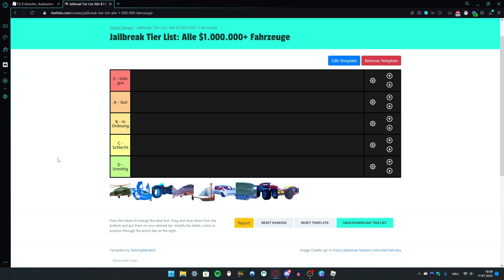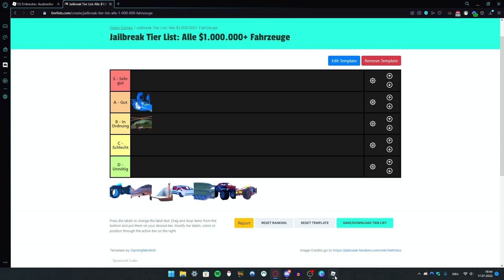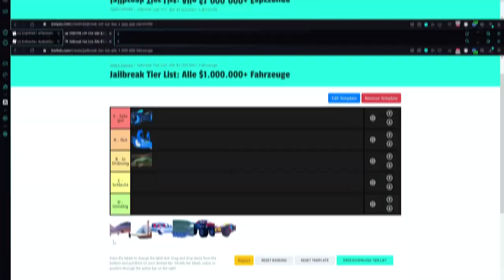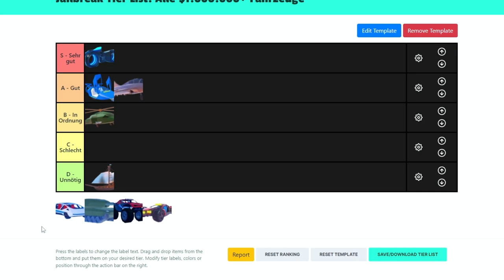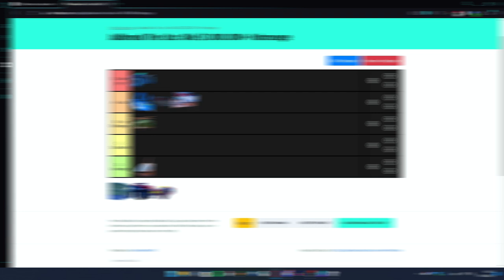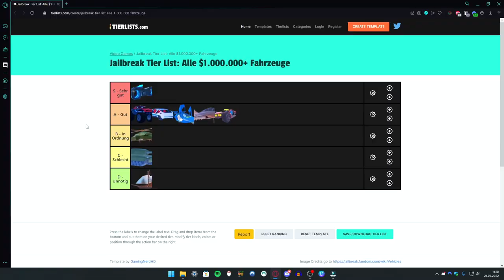Alle 1M.+ FAHRZEUGE BEWERTEN und EMPFEHLEN in Jailbreak!? (Tier List) | Roblox Jailbreak Deutsch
ⓘ Info über das Video: In diesem Video bewerte & empfehle ich alle Fahrzeuge in Jailbreak, welche 1 Millionen Doller oder mehr kosten in Jailbreak, mithilfe einer Tierlist.

►⏰ Zeitstempel:
0:00 Einführung
0:13 Army Helikopter
1:16 Drone
1:56 Volt Bike
2:28 Jet
3:12 Sloop Boot
3:54 Concept
4:36 Tank
5:43 Monster Truck
6:05 Trailblazer
6:34 Auswertung

►⚡️ Alle Kanalmitglieder (Premium - Level 3):
- Adrixan
Danke für deine/eure Unterstützung!